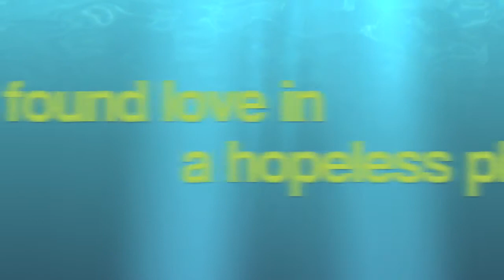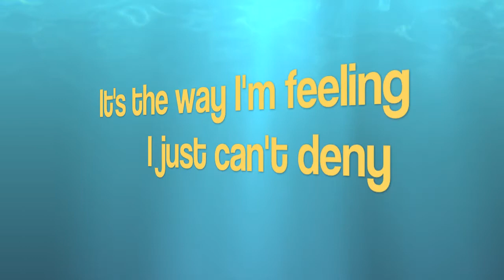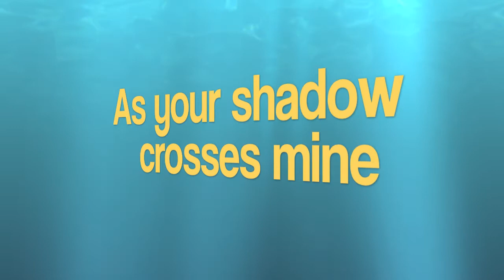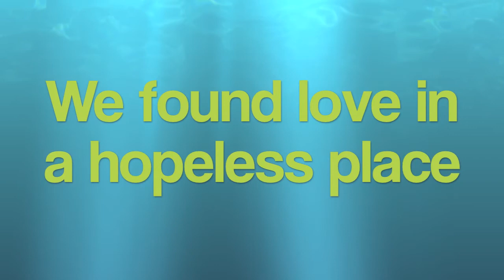Rihanna - We Found Love (Lyrics on screen)